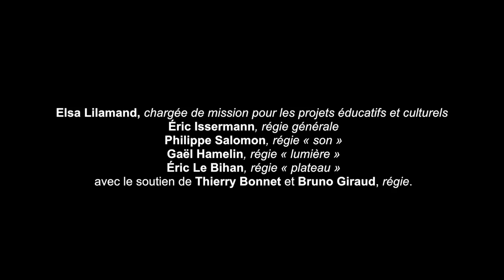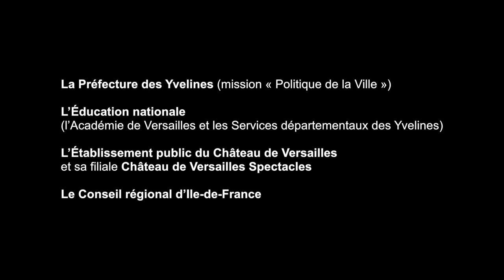CMBV : L'Inde Galante (Rameau pour et par les lycéens, 2015)